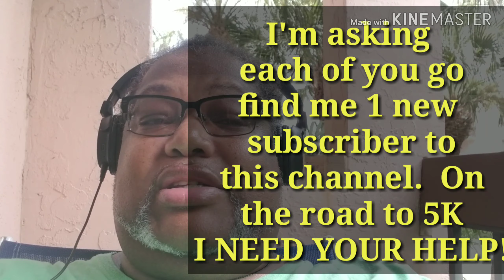My Morning Routine: The Anthony Brown Show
For all of your Designer Fragrances in the form of Body Oils, Body Lotions, Shower Gels/Bubble Baths and more.

Other YouTubers or Online Marketers a great tool to use to grow your online business and build your channel and Brand is TubeBuddy visit: (FREE sign up!)

($1 goes a long way).